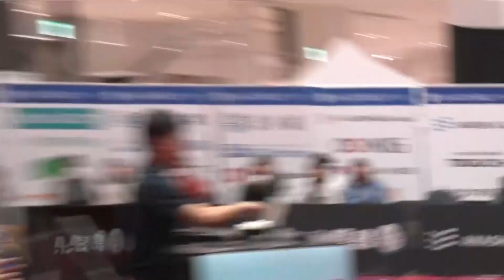田添響 白神宏佑 HibikiTazoe KosukeShiraga リベッツスーパープレー＆ヒーロー監督インタビュー 岡山リベッツ vs 静岡ジェード 10/29イオンモール岡山【卓球Tリーグ公式】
2023年10月29日(日)【イオンモール岡山】

岡山リベッツ　4-0   静岡ジェード

ハオ シュアイ・田添 響　2 - 0   三部 航平・森薗 政崇
ハオ シュアイ　3 - 0   三木 隼
吉山 僚一　3 - 0   坂井 雄飛i
谷垣 佑真　3 - 2   三部 航平

審判：福井 領　奥田 良太郎　藤井 篤郎

会場に行けないリモートマッチやアウェイゲームを配信で楽しもう！
今シーズンは、Lemino 、Amazon Prime VideoではTリーグ全試合配信！
Amazon Prime Video：

「Lemino」概要】

■2023年4月12日（水）サービス開始
感情でつながるLeminoならではの機能で、人気の映画やドラマはもちろん、独占配信のオリジナル
、韓流作品や、スポーツ、音楽ライブまで豊富なコンテンツに出会える映像配信サービスです。
無料コンテンツ（広告付き）のほか、月額990円（税込）の「Leminoプレミアム」ではさらに充実
のラインアップをお楽しみいただけます。
「Leminoプレミアム」を初めてご契約いただくお客さまは、初回初月無料※1でご利用いただけま
す。